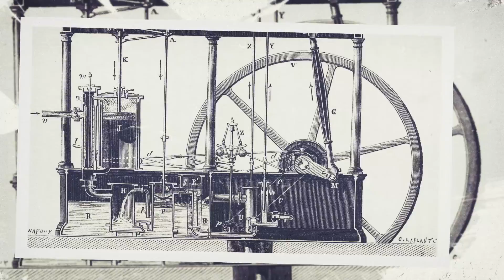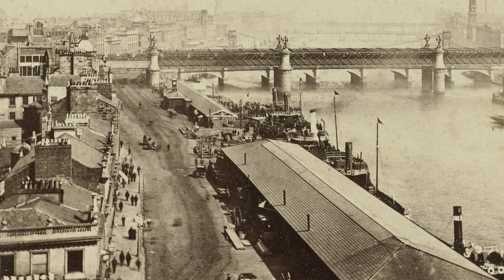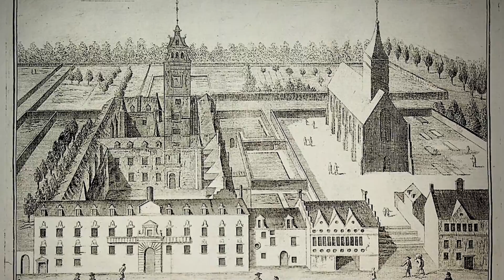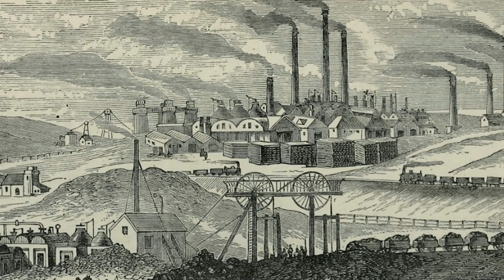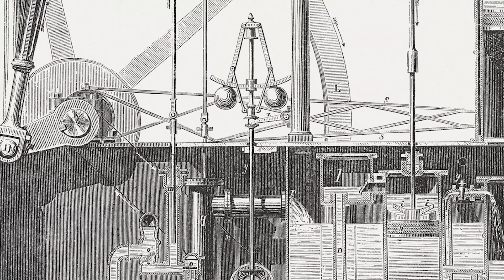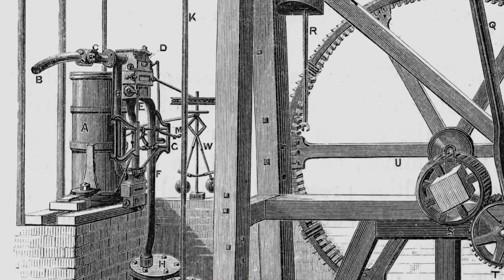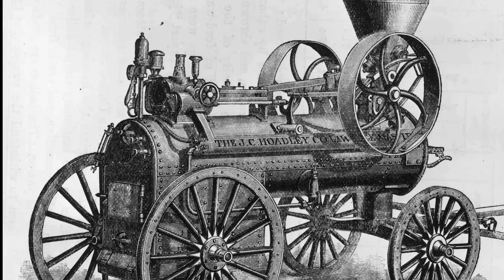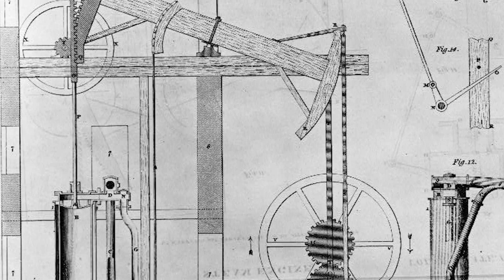The Man Who Made the Industrial Revolution Possible | James Watt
In the late 1700s, the world was on the cusp of a new age, an industrial revolution, the water wheels and windmills wouldn’t be enough to propel the biggest economies on the planet into this new age. They needed to find an artificial power to grow the production of their mines, factories, and mills. The solution would come in the form of James Watt, a man who felt destined to become a navigation tool craftsmith, but upon discovering the inefficiencies with the very first steam engines, knew that he could make it better, becoming one of the most impactful engineers that helped thrust England’s technological and economic progress into the future. This is the story of James Watt, inventor of the steam engine.